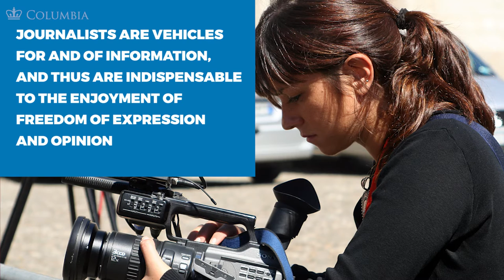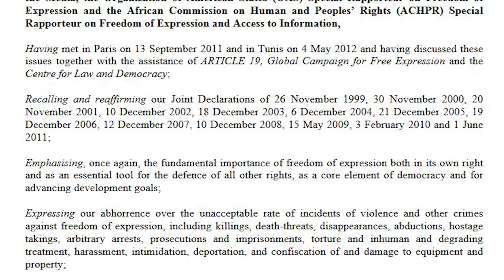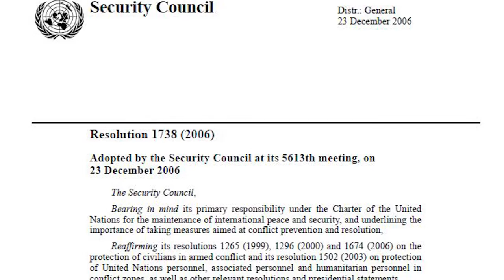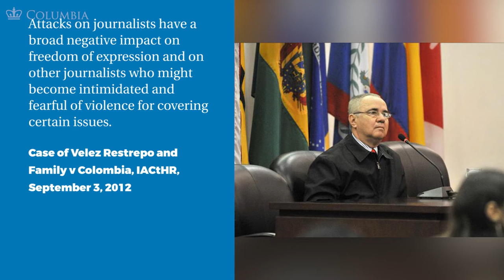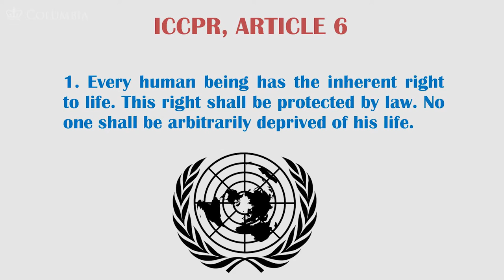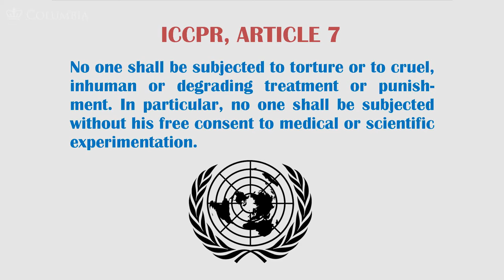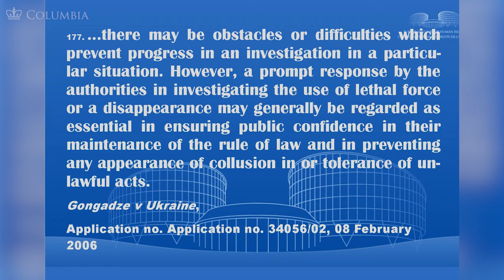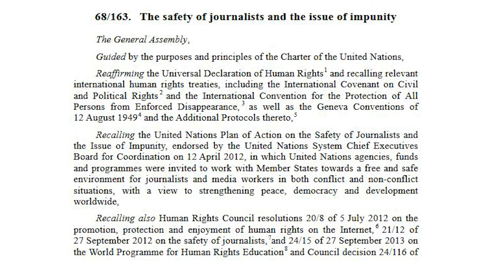MOOC FOE1x | 6.4.2 Protection of Journalists and HRD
6.4.2 Protection of Journalists and  Human Rights Defenders - Part II | FOE in the Digital Age - Part II